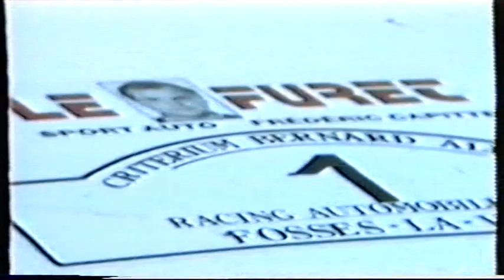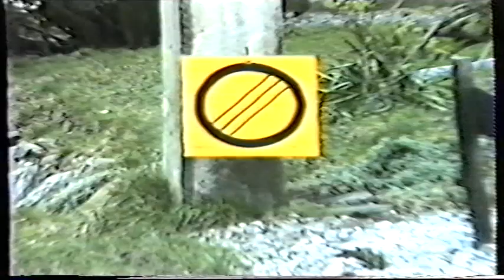CRITERIUM BERNARD ALLEN 1990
Images : VIDEO PRODUCTION DELGOFFE